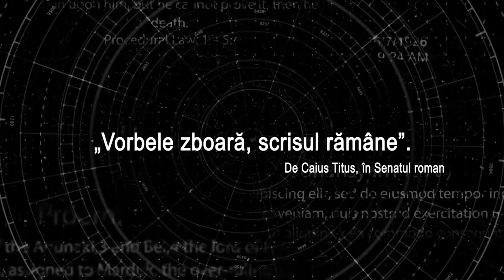HISTORIA AB INITIO - ANGELA MOLDOVAN